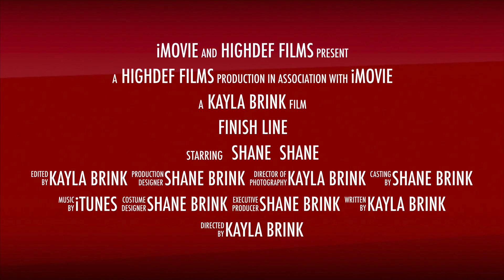Lawson Ice Arena WMU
Some fun with the guys.